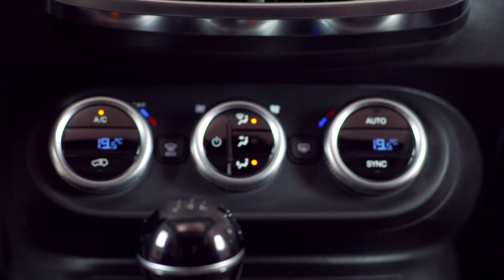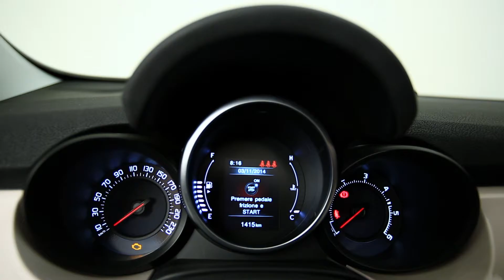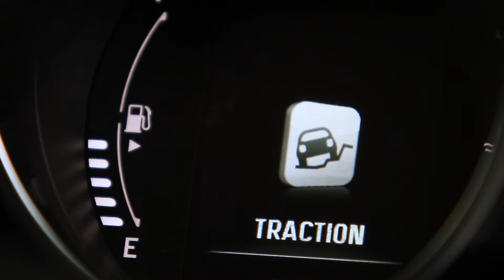Fiat 500X dizajn, exteriér, interiér, detaily